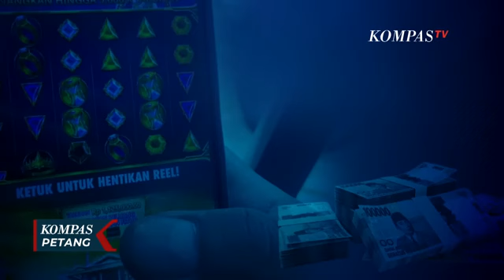Ironis! Pegawai Komdigi Lindungi Ribuan Situs Judi Online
KOMPAS.TV - Judi daring telah lama menjadi penyakit masyarakat yang mengkhawatirkan. Perkembangan terbaru dari pemberantasan judi online ialah ditangkapnya pegawai Kementerian Komunikasi dan Digital karena melindungi bandar judi online.

Penangkapan mereka ironis, karena sebagai pegawai kementerian yang membawahi bidang komunikasi dan digitalisasi, mereka berperan untuk mencegah bandar judi online beroperasi. Bahkan, mereka dapat memblokir situs-situs judi online.

Berikut catatan KompasTV terkait Pegawai Kementerian Komdigi yang melindungi bandar judi.